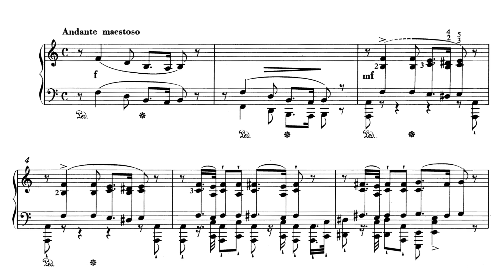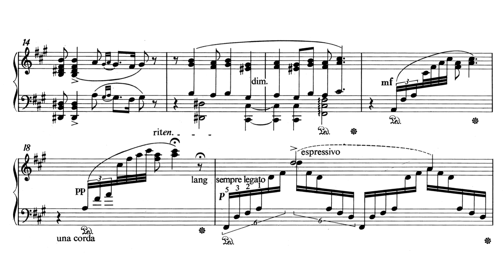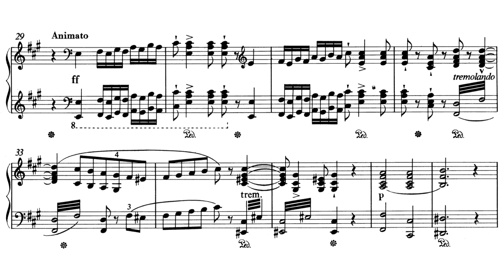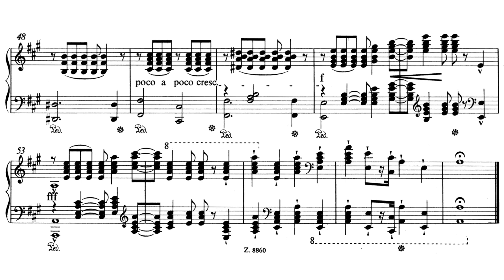Franz Liszt - A magyarok Istene (Ungarns Gott), S. 543 (for both hands)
Performer: Jenő Jandó (piano)